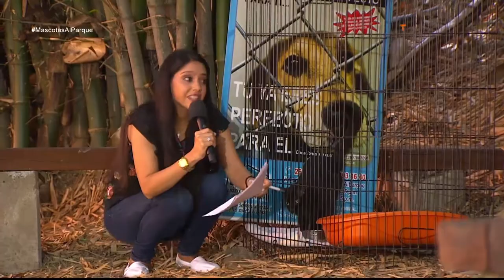¿Cuál es la alimentación adecuada para nuestra mascota? [Mascotas al Parque] Telemedellín